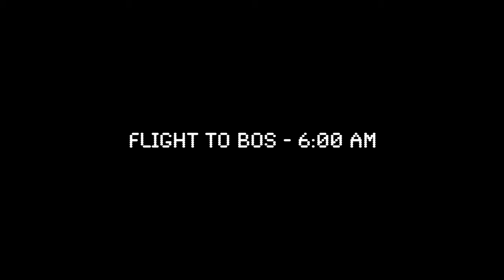my first trip to boston! (travel vlog)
fun weekend trip to bos from pgh to visit my friend jenna!!

tis a bit chaotic bc i was adjusting to my new camera!